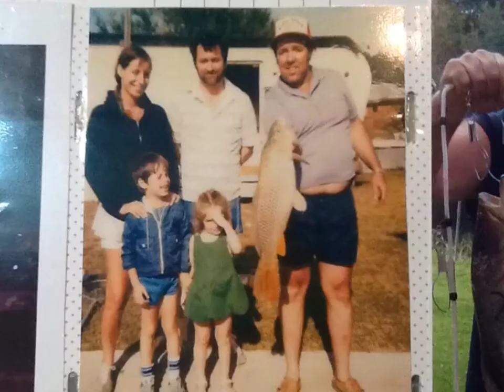A History of Fishing With Fred Koenig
Fred Koenig Texas Songwriter